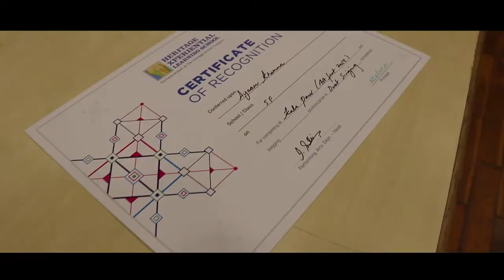Kala Parv 2018 - Heritage Xperiential Learning School, Music & Arts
An annual festival of music, dance and arts. This 3-day event is purely managed by the school teachers and the students. Indeed, the Heritage Xperiential Learning School is building a formidable reputation for itself as a progressive and innovative school.

We wish them all the best!
Films Ever After